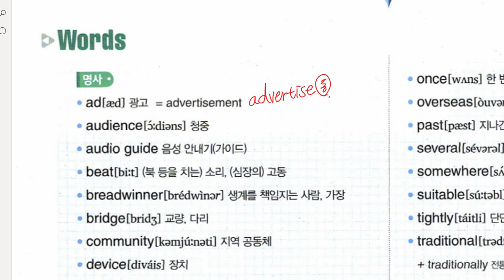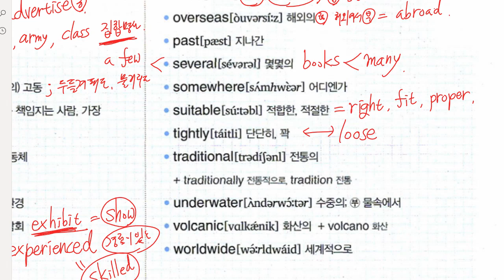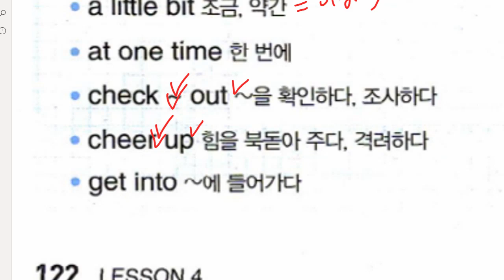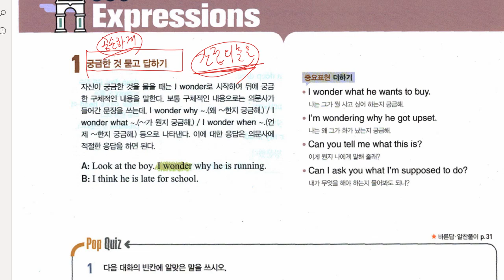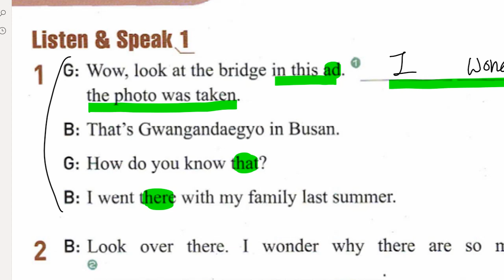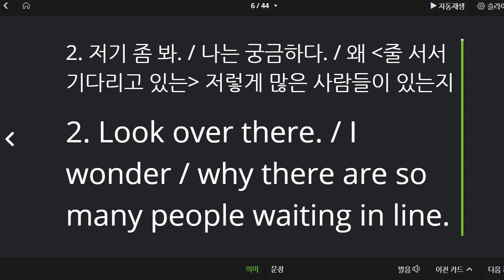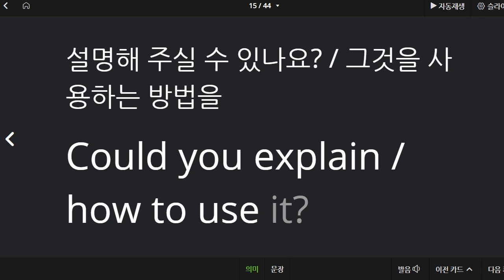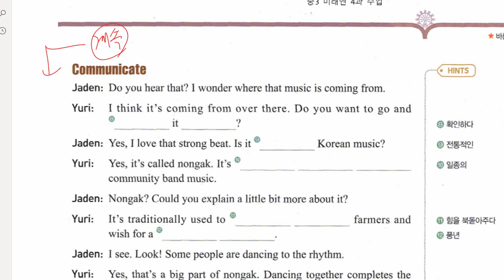중3 2021 06 14 구미중 도송중 미래엔 4과 내신대비 수업